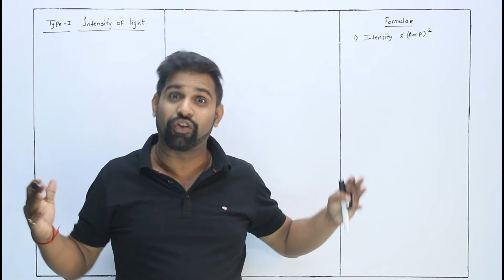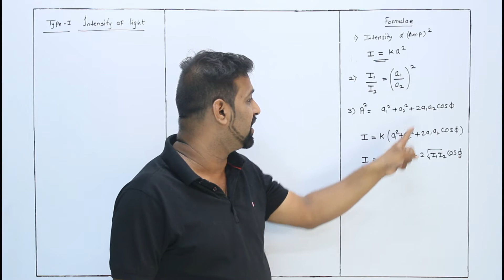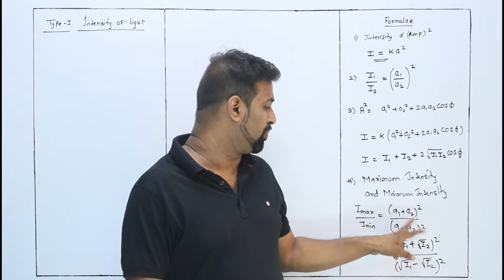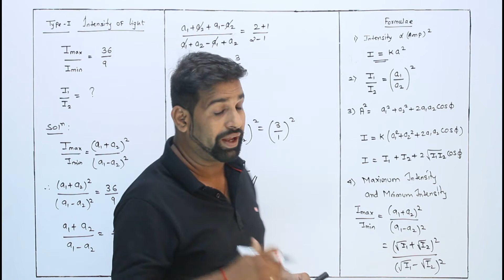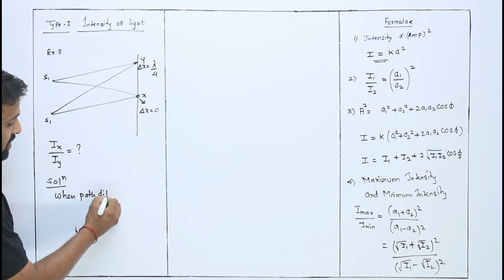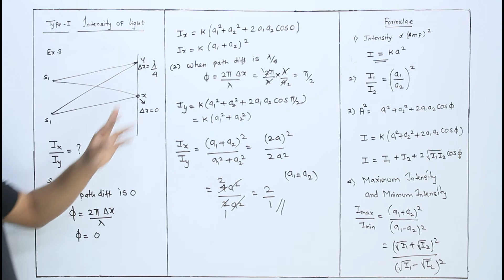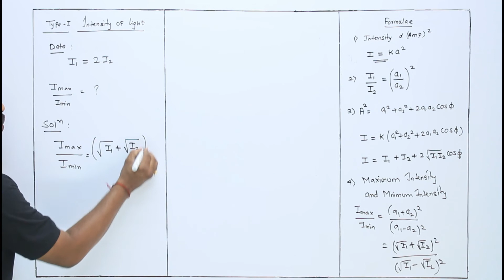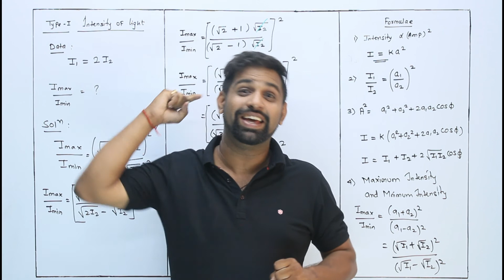3F Numerical on intensity | Wave Optics | HSC Board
Welcome To Prime Physics in this lecture I am teaching you PHYSICS chapter Number |
7.  Waves optics | New Syllabus 2022 | Maharashtra State Board | HSC.

This is the 15th video of this chapter and we will be learning  Numerical on intensity